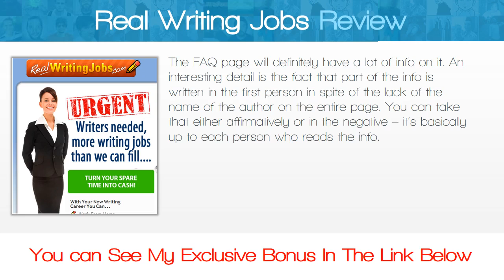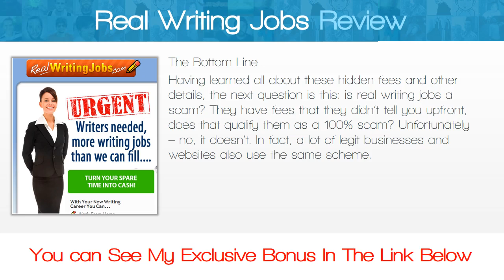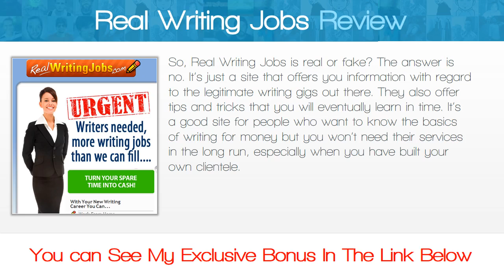Real Writing Jobs Review - get *BEST* Bonus HERE!!! ... :) :) :)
Check out Real Writing Jobs

Brutally Honest Review of Realwritingjobs.com
There are a lot of queries about whether Real Writing Jobs is real or fake. This is due to the fact that one of the recommended home-based businesses in the coming year is related to writing jobs. It should be pointed out that this site has been around for years. However, interest in the said site has increased due to the increase in demand for writers and professionals in related fields.

STEP 03: After purchase you will receive "Order Number" in Email. Please send me: your "Order Number" & "Email" on Facebook, Twitter, G+.

Real Writing Jobs Fake
Real Writing Jobs Website